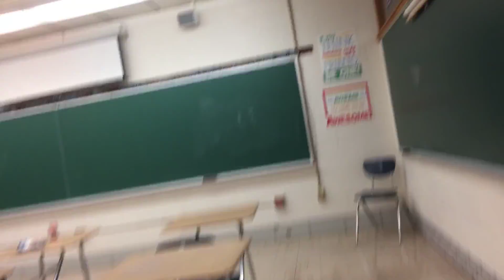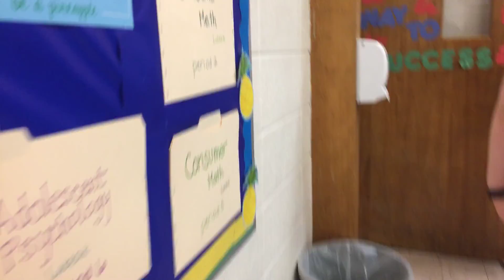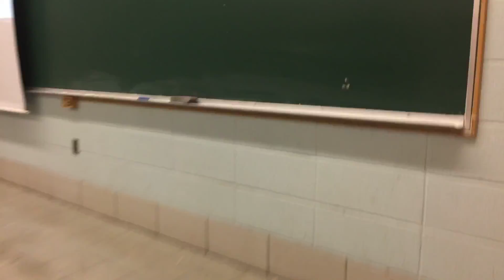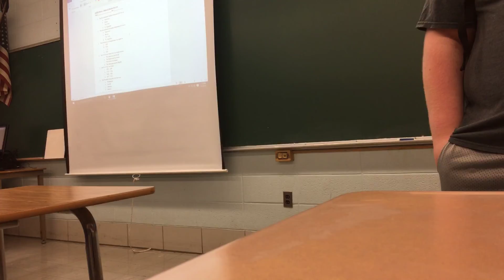Touring my High School with Friends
Sorry guys my friends were cussing plz don’t demonetize me YouTube

Kyle
Kimberly
Joel
Justin